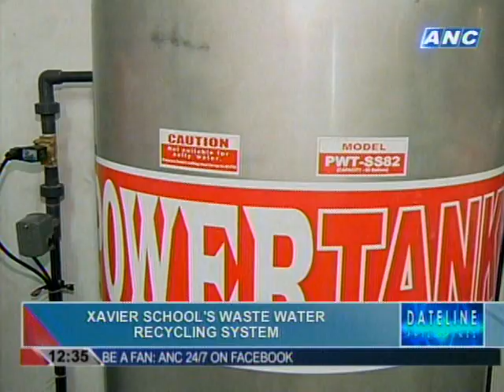Technotest Wastewater Recycling System at Xavier School Greenhills.mpg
ANC Newscast Featuring Technotest Incorporated
Show: Dateline Philippines
Date: 20 July 2010 (12nn)

Water is a precious and depleting resource. Today's environmental conditions accentuate the problems of water sourcing and scarcity.

Technotest Incorporated responds to these challenges by providing environmental solutions that enable the efficient use and reuse of water resource. At Xavier School in Greenhills, Technotest built a Wastewater Recycling System that allow the school to reuse wastewater as irrigation for its football field.

For more information about our environmental services, please visit our